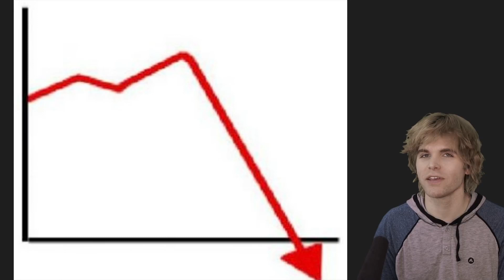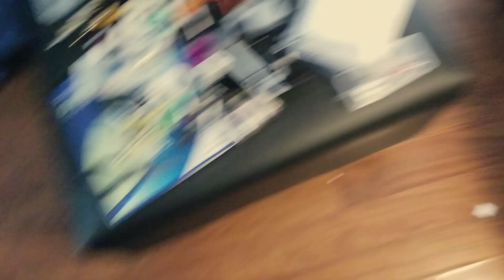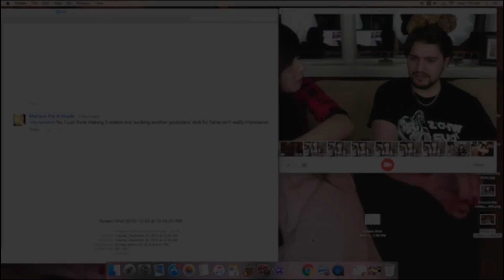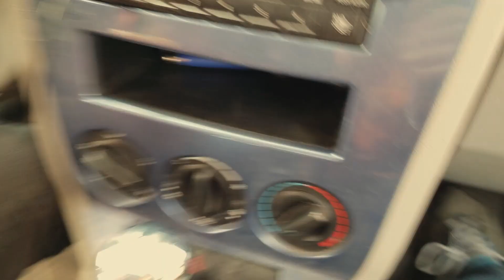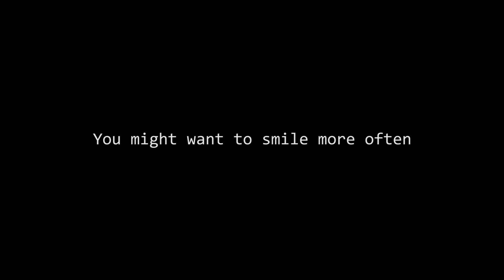THE TRUTH, FAME Isn't REAL - MAD MARC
Four friends travel across Winnipeg to look for a place to fly their racing drones. Full of strange twilight zone cut aways, masonic symbolism and metaphors. Featuring various youtubers on the subject of the reality of Fame. Although this short film is full of laughs it will give you an uneasy feeling of a deficit in sanity. Don't get high first. lol

You Drive Me Crazy - by Sugarcoma
Chew On This - by Dick Puppet
The Theme Song from the TV show - Leave it to Beaver
New Hit Single - by Dick Puppet
Right Now - by Dick Puppet
Adrenalize - In This Moment
Awkward Walk - by Dick Puppet
Ah Shit Audience - by Dick Puppet
Cherry Waves | Deftones Cover - by ARC MUSIC aka Andy RC
Let Me Roll - by Dick Puppet

Brett and Mad Marc have a band
called "MY EVIL ERICA"
MY EVIL ERICA
RELEASE DATE JUNE 12  2022
Featuring YouTubers
(in order)

Onision 2nd appearance in Live Debate with some prick.

Camera I used was my phone Galaxy S8

Thanx for being my audiance
I don't monitize. I just do this to have a creative outlet

Marc :-)